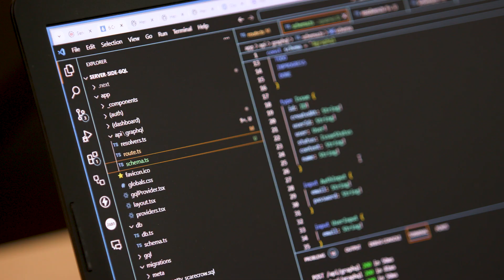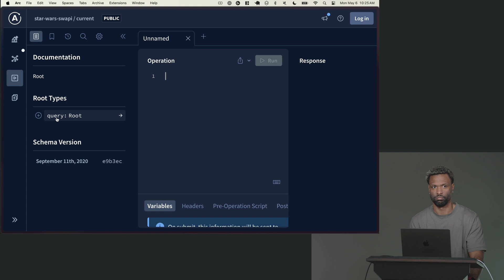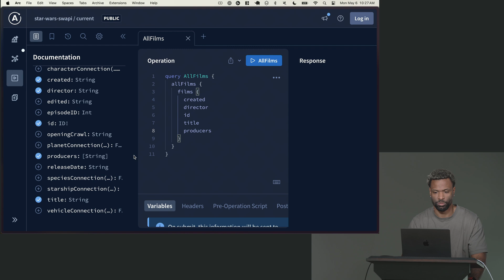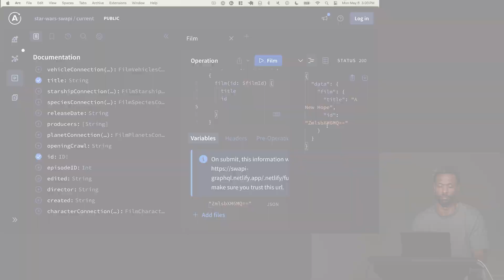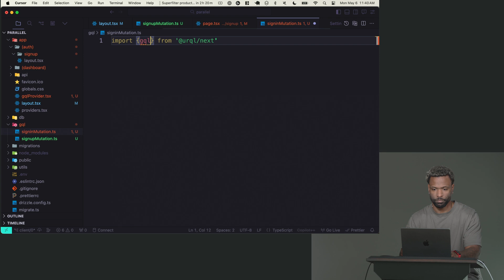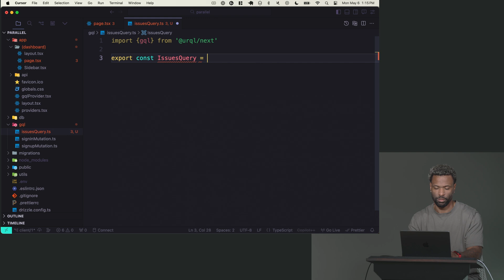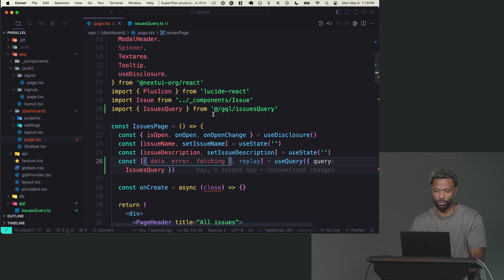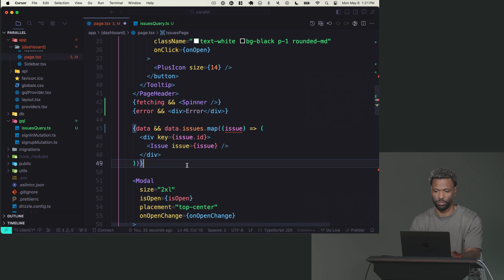Client-Side GraphQL with React, v2 with Scott Moss | Preview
About this Course:
Use type-safe GraphQL APIs in your React applications. Learn the GraphQL Query Language and write queries and mutations while building a data layer with the Urql GraphQL client. Add more complexity with authentication, nested queries, and optimistic updates. Understand caching and other API performance techniques.

About Us:
Advance your skills with in-depth, modern front-end engineering courses — our 150+ high-quality courses and 18 curated learning paths will guide you from mid-level to senior developer!

Sections:
0:00 - Introduction & Course Description
0:36 - GraphQL Playground in Apollo Studio
6:59 - Creating a Sign In Mutation
10:16 - Project Issues Queries